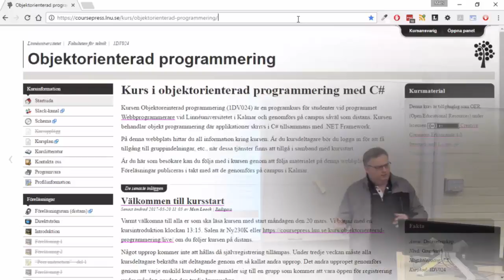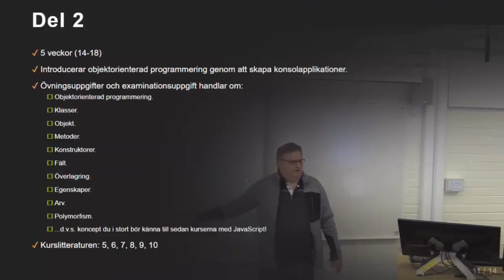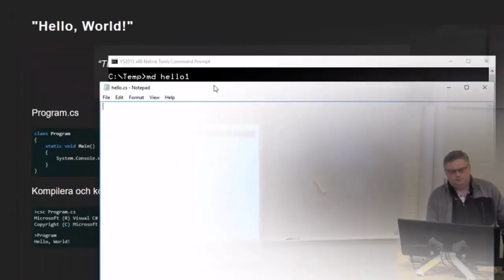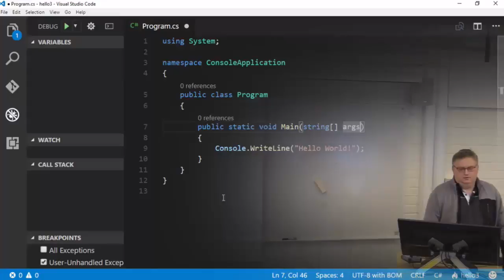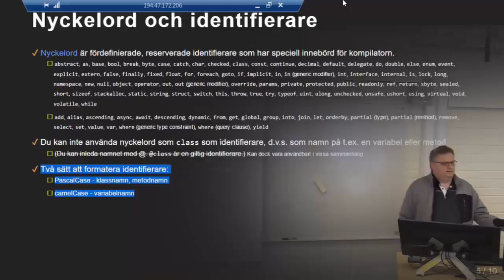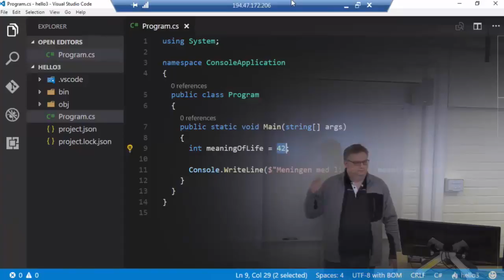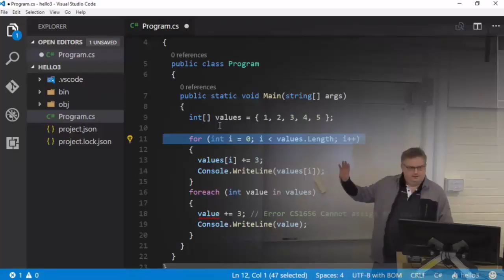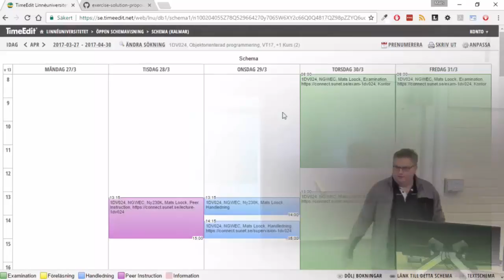1DV024 - F00 - Kursintroduktion, introduktion till C#